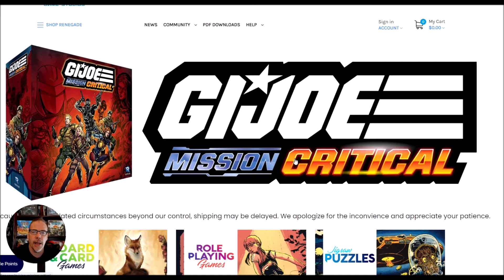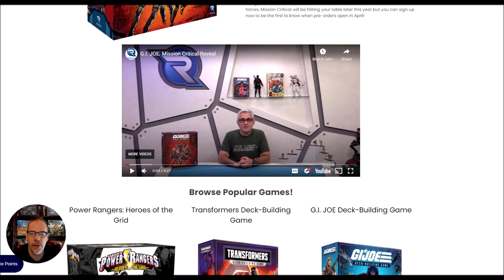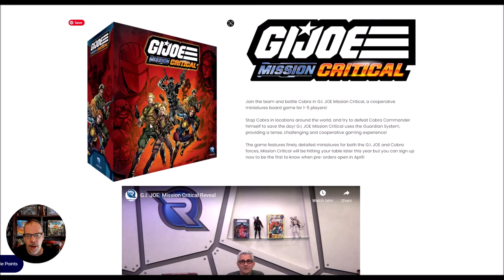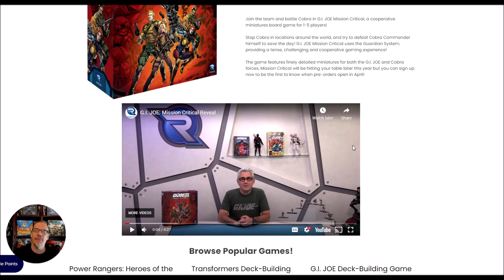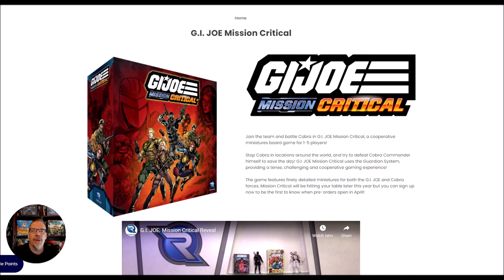GI JOE MISSION CRITICAL Reveal - By Renegade Game Studios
Hello everyone, today Jason has a quick video on the new GI JOE MISSION CRITICAL reveal by Renegade Studios.

Designed by Unknown (At this time)
Artist: At this time.
Publisher: Renegade Game Studios

Join the team and battle Cobra in G.I. JOE Mission Critical, a co-operative miniatures board game. Stop Cobra in locations around the world, and try to defeat Cobra Commander himself to save the day!
G.I. JOE Mission Critical uses the Guardian System, providing a tense, challenging, and co-operative gaming experience.

We aim to help you decide whether to:

BUY the game for your collection.
PLAY it, but let someone else buy it. (smile)
AVOID it, run for the hills, this game is NOT FOR YOU!

- Jason and Jennie - The Game Warriors
A Healthy Game is a Happy Gamer
Vitality Equals: CARE, CHALLENGE, CONNECTION, CREATION

THE BOARD GAME GEEK SYSTEM OF RATING
1 – Awful – Defies game description.
2 – Very Bad – Won’t play ever again.
3 – Bad – Likely won’t play this again.
4 – Not so Good – But could play again.
5 – Mediocre – Take it or leave it.
6 – Oka – Will play if in the mood.
7 – Good – Usually willing to play.
8 – Very good – Enjoy playing and would suggest it.
9 - Excellent – Very much enjoy playing.
10 – Outstanding – Will Always Enjoy Playing.